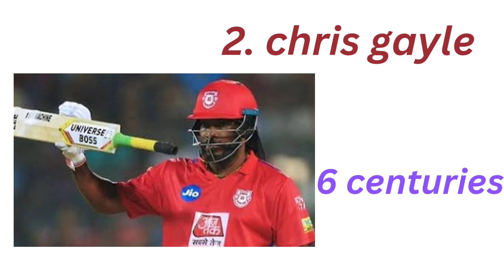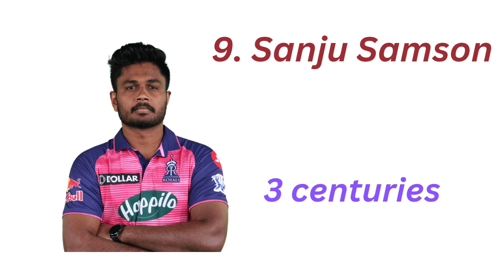top 10 most centuries scorer in IPL🏏🏏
Virat Kohli#chris joes buttler#lokesh rahul#david warner...top 10 centuries scorer